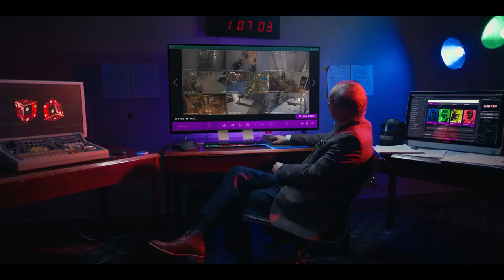STREAM | Official Teaser Trailer (NEW 2023)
When Roy and Elaine Keenan realize their family is drifting apart, they decide that something needs to be done. Roy forces his work to take a back seat and they seize the opportunity to recreate a vacation from their past. A peaceful stay in a quaint hotel is just what they need, however that is not what is in store for them. With four deranged murderers patrolling the seemingly mundane halls, the odds are definitely not in the Keenan family's favor. Roy must fight for his life and those of his family as their simple weekend getaway truly turns into a vacation to die for.

From the same team that brought you Terrifier 2, featuring special effects from Damien Leone...

CAST: Jeffrey Combs, Danielle Harris, Tony Todd, Dee Wallace, Tim Reid, David Howard Thornton, Daniel Roebuck, Felissa Rose, Dave Sheridan, Mark Holton, Terry Kiser, Damian Maffei, Terry Alexander, Charles Edwin Powell, Wesley Holloway, Sydney Malakeh

DIRECTOR: Michael Leavy